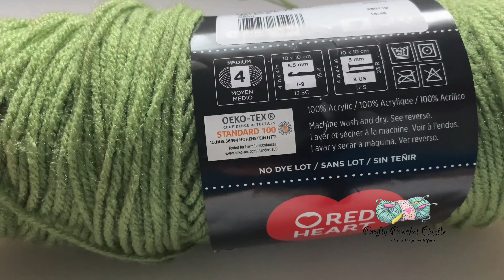How to Crochet For Beginners - Slip knot - Tamil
This video demonstrates how to make a slip knot, which is how you will start most of the crochet projects.